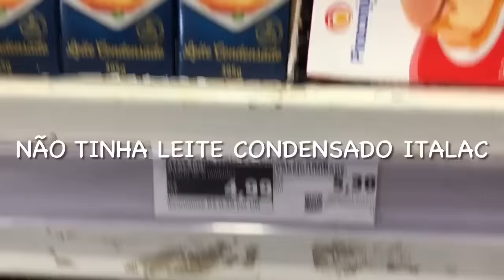FIZ BOLOS NO POTE PRA VENDER EM CASA A PRONTO ENTREGA || SERÁ QUE SAIU ALGUM PEDIDO DE BOLO ? *Vlog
🌻COMPARTILHA

*JL STUDIO Criativo :
Criação de logo, Cartão de visita, Tag, Banner, Adesivos, cardápio digital, Cartão de agradecimento e afins.